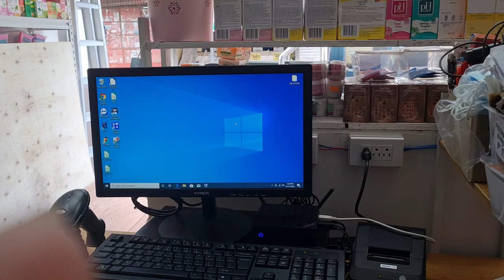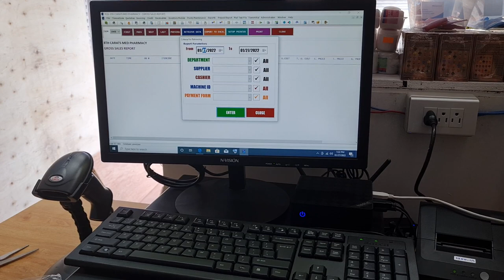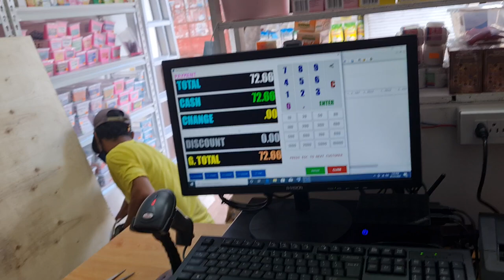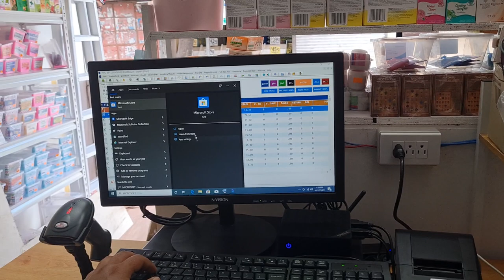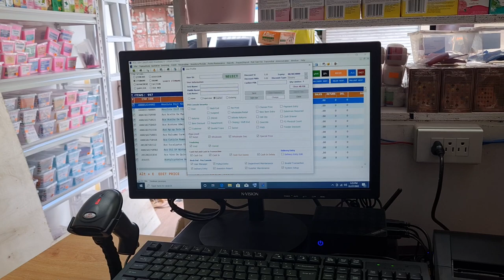zank POS tutorial